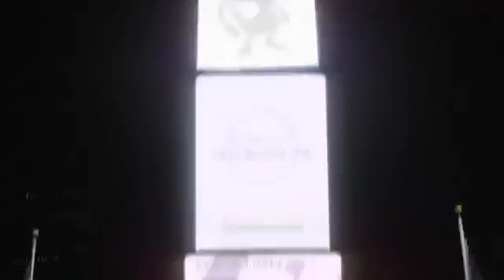New Pokemon Go Game Announced!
Pokemon Go is for android and apple its coming out in 2016!